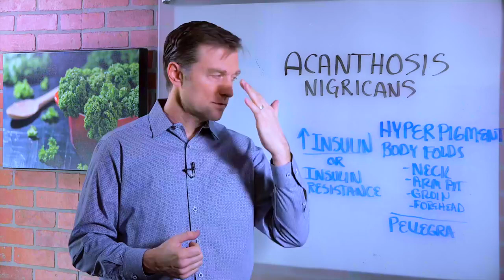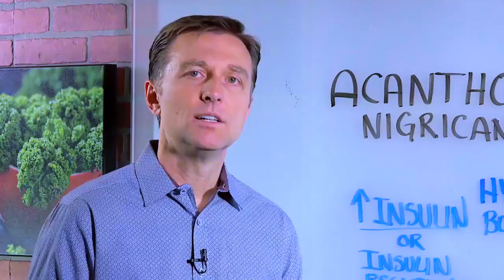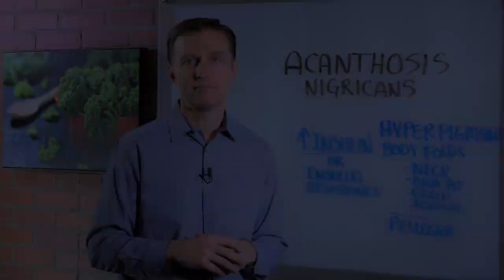What Causes Acanthosis Nigricans (Darkened Skin Folds)? – Dr. Berg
If you’re experiencing darkened skin folds, here’s how to reverse the condition.

Timestamps
0:00 Why your skin folds get darker — and how you can reverse it

0:25 If you know of someone with this condition, they’re eating frequent high-carb meals

0:58 Doing keto and intermittent fasting will help reverse it

In this video, I’ll talk about a condition called acanthosis nigricans, which causes your skin folds to become darker in places including your armpits, forehead, and groin. If you or someone you know has this condition, you know they’re consuming frequent high-carb meals resulting in high insulin.

High insulin causes acanthosis nigricans, along with insulin resistance — a pre-diabetic condition. People with diabetes can also develop darkened skin folds.

But you can reverse acanthosis nigricans if you reduce your insulin. I recommend doing keto and intermittent fasting to get your insulin levels down.

I also want to mention there’s another condition that mimics acanthosis nigricans. It’s called pellagra. It’s not as common but can give you a similar darkening around your neck. Pellagra is caused by a vitamin B3 deficiency, often caused by eating too many ground corn products such as grits or corn chips.

If your skin folds have darkened, I encourage you to do keto and intermittent fasting to lower your insulin and reverse the condition.

You can reverse the condition that causes your darkened skin folds.